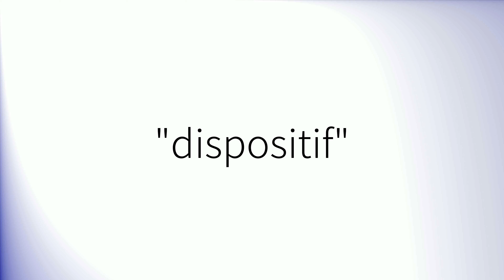Comment prononcer 'Dispositif' en français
How to pronounce 'Dispositif' in French.
Como pronunciar 'Dispositif' en francés.
Wie man 'Dispositif' auf Französisch ausspricht.
「Dispositif」のフランス語の発音の仕方